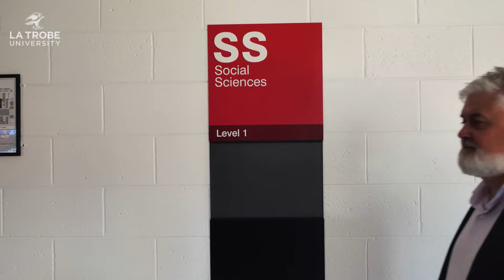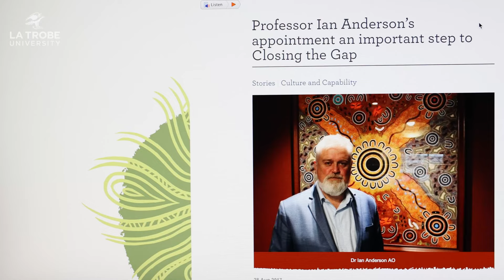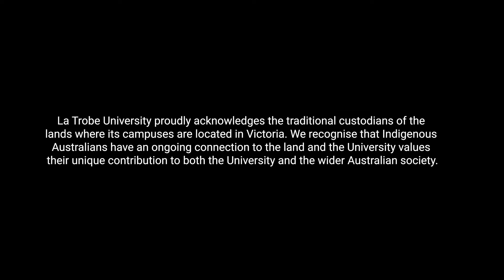Professor Ian Anderson AO | La Trobe University Distinguished Alumni Award winner, 2020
Meet Professor Ian Anderson AO (La Trobe PhD in Sociology, 2007), a Palawa man whose expertise in social science and medicine has influenced Indigenous health policy at the highest level of government in Australia. Want to meet more inspirational La Trobe alumni?